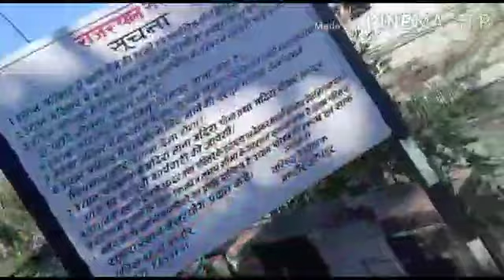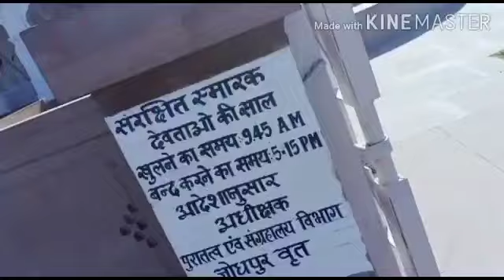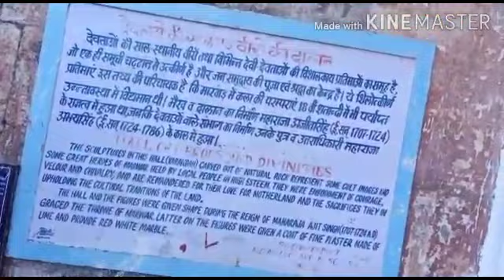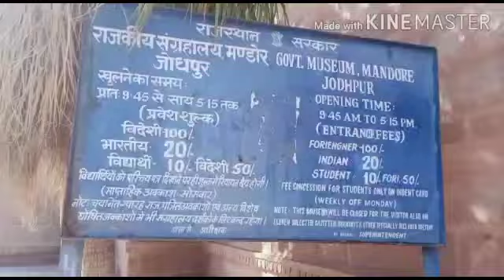MANDOOR GARDEN JODHPUR RAJASTHAN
Hi

About this Video :

This is my mandoor garden jodhpur blog.